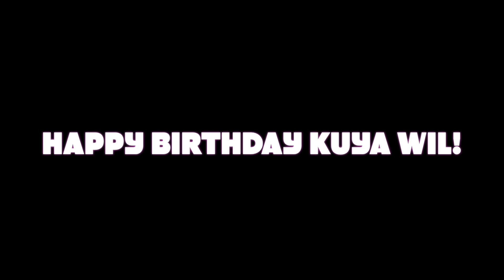HAPPY BIRTHDAY KUYA WIL!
Sorry parang ang OA!! Kase shet iyakin po talaga si acou. Tapos puyat pa! Kelangan laksan ung background music kase may tugtog na pang party sa labas ng kwarto.

LAHAT ng gusto kong sabihin, minessage ko na or nasabi ko na dito. I love you Kuya! 1MforWIL❤️

Mail Time 📩
317 Tramo, San Antonio,